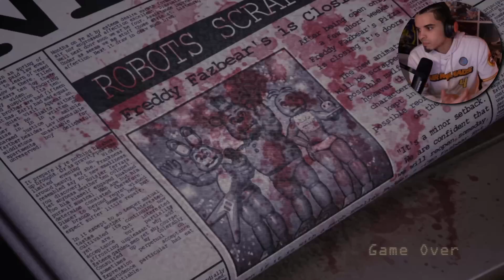I Crashed Out After Fighting Blank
🌙Ascend finds his new nemesis in Blank and finds a brand new hatred for him throughout the entire video

🎮 Game: Five Nights At Candy's